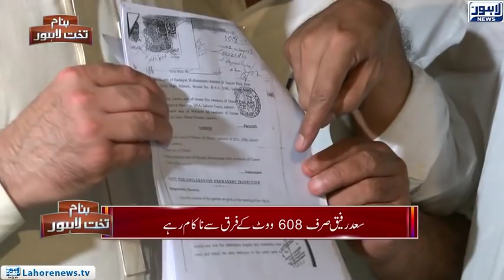Banam Thakt e Lahore (By-Election) Episode 159 - Part 02